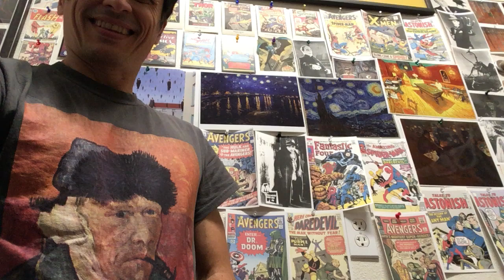Growing Up With Comics | The Diary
Filmed at his studio in sunny Davis CA in October 2018

Chris Wisnia describes his comic book reading experiences, growing up in the 1980's, and why the stories (for him) had no beginning and no ending, and he didn't necessarily get the whole, chronological story.